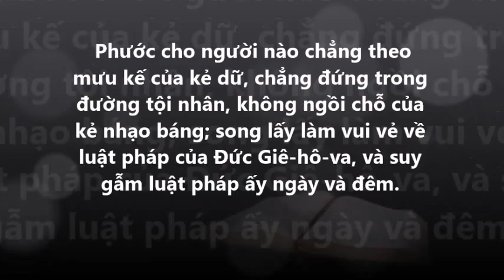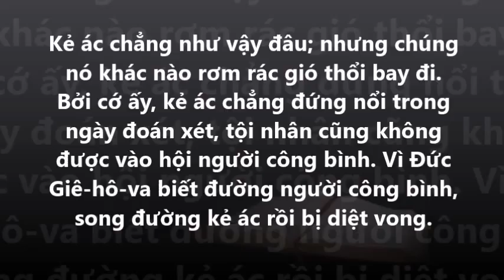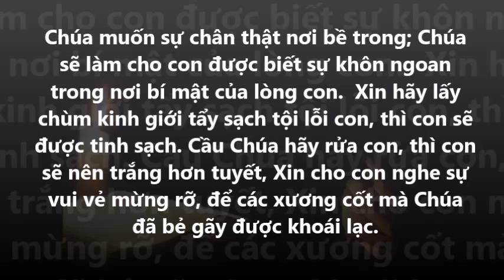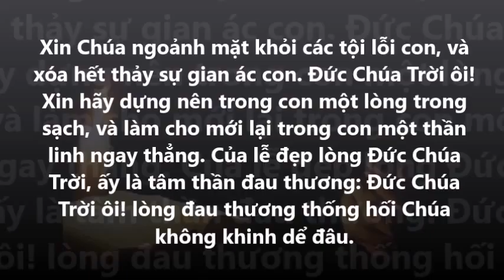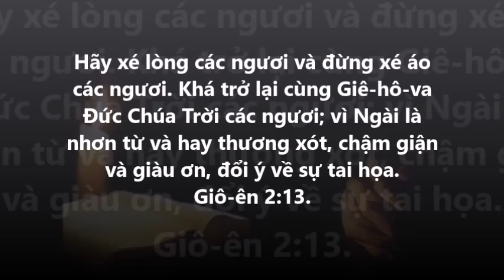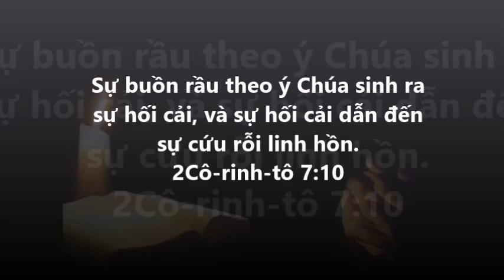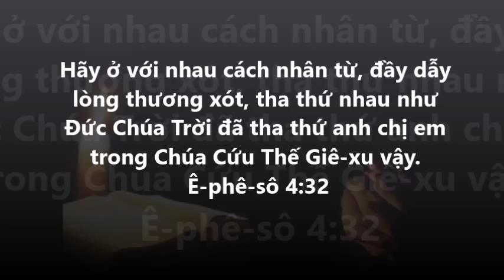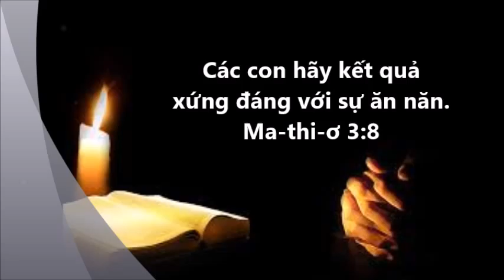Vô Hối Bất Hận, Mụcsư NguyễnVănHoàng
Kính mời viếng thăm